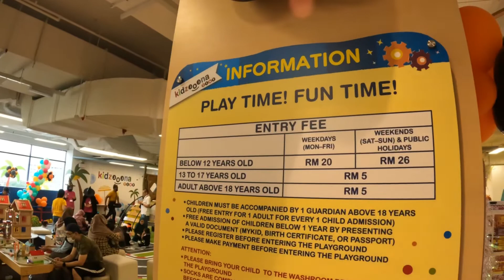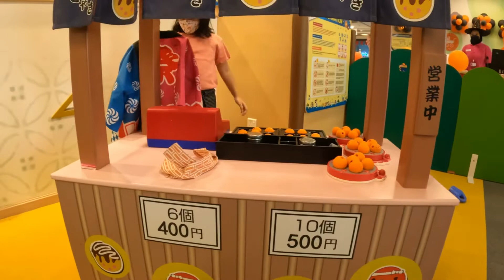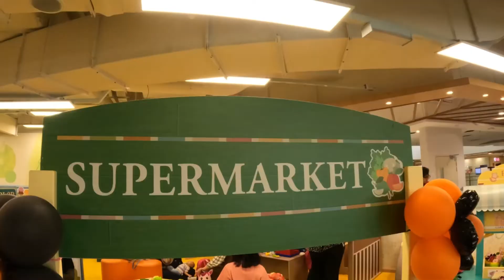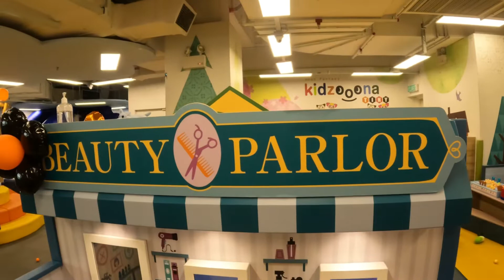KIDZOONA AEON MALURI MALAYSIA || MALAYSIA 2022 || MAIN SAMPAI PUAS DI KIDZOONA AEON MALURI MALAYSIA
Hari Sabtu lalu, aku dan ayah bundaku main ke Kidzoona AEON MALURI Malaysia. Disana ramai sekali, mungkin karena weekend ya jadi semua mau main di playground. Di Kidzoona ini ada beberapa booth seperti orang jualan, seru deh..